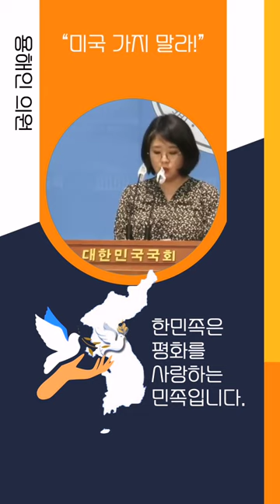용혜인 의원 '님아 미국 가지 마오', 중립적인 입장 윤석열 대통령의 북중러 대립 구도 견해